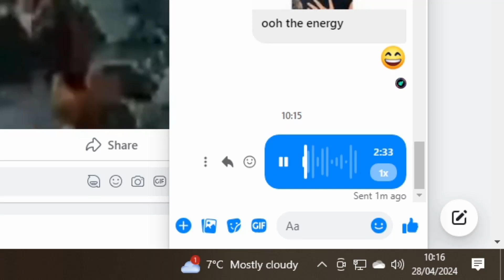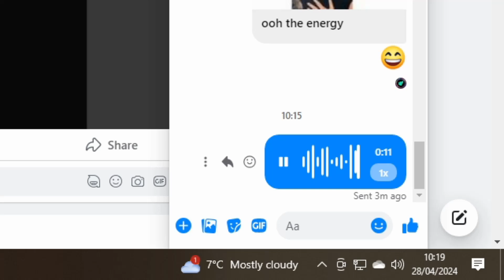that's what happens when you get to this level